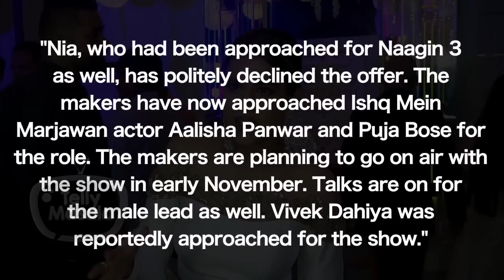After Krystle D'Souza & Nia Sharma This Actress To ENTER In Naagin 4 With Vivek Dahiya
Check out here after Krystle D'souza, Nia Sharma, Alisha Panwar and Pooja Bose to play Naagin in Naagin 4. Also Vivek Dahiya to play male lead in the show.Click on the video to know more.